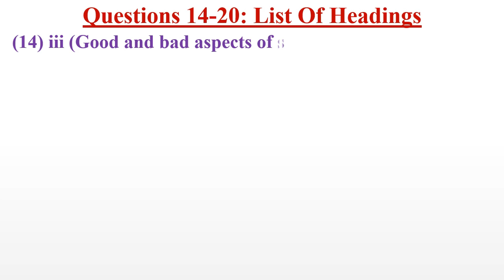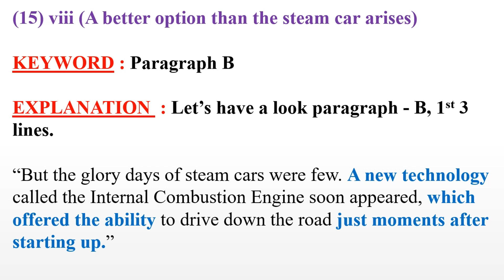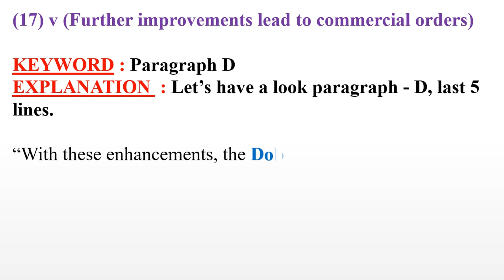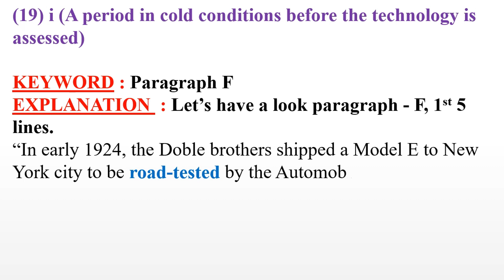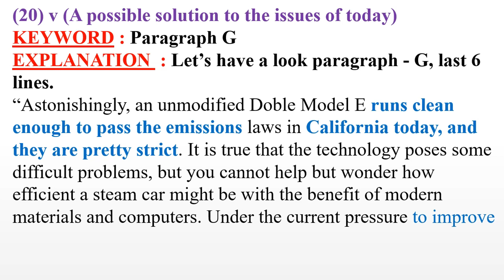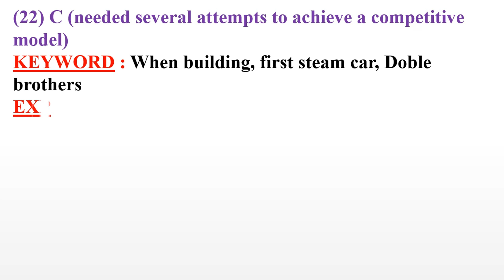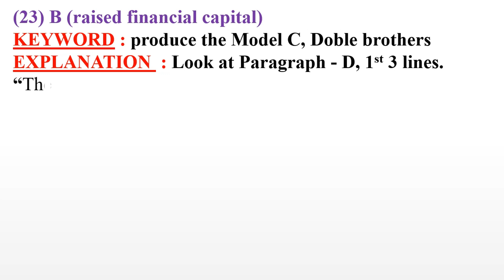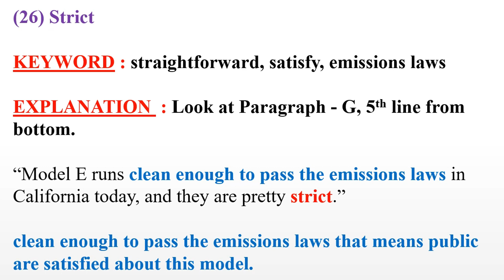𝐈𝐄𝐋𝐓𝐒 𝟏𝟖 𝐑𝐞𝐚𝐝𝐢𝐧𝐠 𝐓𝐞𝐬𝐭 𝟑 𝐏𝐚𝐬𝐬𝐚𝐠𝐞 𝟐 | 𝐓𝐡𝐞 𝐒𝐭𝐞𝐚𝐦 𝐂𝐚𝐫 𝐏𝐚𝐬𝐬𝐚𝐠𝐞 𝐀𝐧𝐬𝐰𝐞𝐫 𝐰𝐢𝐭𝐡 𝐄𝐱𝐩𝐥𝐚𝐧𝐚𝐭𝐢𝐨𝐧 |𝐂𝐚𝐦𝐛𝐫𝐢𝐝𝐠𝐞 𝐛𝐨𝐨𝐤 𝟏𝟖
𝐓𝐨𝐝𝐚𝐲 𝐈 𝐰𝐢𝐥𝐥 𝐬𝐡𝐨𝐰 𝐲𝐨𝐮 𝐈𝐄𝐋𝐓𝐒 𝟏𝟖 𝐑𝐄𝐀𝐃𝐈𝐍𝐆 𝐓𝐄𝐒𝐓 𝟑 𝐏𝐀𝐒𝐒𝐀𝐆𝐄 𝟐 𝐚𝐧𝐬𝐰𝐞𝐫 𝐰𝐢𝐭𝐡 𝐞𝐱𝐩𝐥𝐚𝐧𝐚𝐭𝐢𝐨𝐧. 𝐈𝐧 𝐭𝐡𝐢𝐬 𝐯𝐢𝐝𝐞𝐨, 𝐲𝐨𝐮 𝐜𝐚𝐧 𝐬𝐞𝐞, 𝐓𝐡𝐞 𝐬𝐭𝐞𝐚𝐦 𝐜𝐚𝐫 𝐩𝐚𝐬𝐬𝐚𝐠𝐞 𝐚𝐧𝐬𝐰𝐞𝐫 𝐰𝐢𝐭𝐡 𝐞𝐱𝐩𝐥𝐚𝐧𝐚𝐭𝐢𝐨𝐧 𝐬𝐭𝐞𝐩 𝐛𝐲 𝐬𝐭𝐞𝐩. 𝐈 𝐰𝐢𝐥𝐥 𝐭𝐫𝐲 𝐦𝐲 𝐛𝐞𝐬𝐭 𝐞𝐟𝐟𝐨𝐫𝐭 𝐟𝐨𝐫 𝐲𝐨𝐮. 𝐈𝐟 𝐲𝐨𝐮 𝐟𝐚𝐜𝐞 𝐚𝐧𝐲 𝐩𝐫𝐨𝐛𝐥𝐞𝐦 𝐩𝐥𝐞𝐚𝐬𝐞 𝐰𝐫𝐢𝐭𝐞 𝐲𝐨𝐮𝐫 𝐩𝐫𝐨𝐛𝐥𝐞𝐦 𝐢𝐧 𝐭𝐡𝐞 𝐜𝐨𝐦𝐦𝐞𝐧𝐭 𝐛𝐨𝐱.
𝐀𝐥𝐥 𝐂𝐚𝐦𝐛𝐫𝐢𝐝𝐠𝐞 𝐢𝐞𝐥𝐭𝐬 𝐛𝐨𝐨𝐤 𝐚𝐜𝐚𝐝𝐞𝐦𝐢𝐜 𝐫𝐞𝐚𝐝𝐢𝐧𝐠 𝐭𝐞𝐬𝐭 𝐚𝐧𝐬𝐰𝐞𝐫𝐬 𝐰𝐢𝐥𝐥 𝐠𝐞𝐭 𝐰𝐢𝐭𝐡 𝐞𝐱𝐩𝐥𝐚𝐧𝐚𝐭𝐢𝐨𝐧 𝐢𝐧 𝐡𝐞𝐫𝐞.

𝐁𝐨𝐨𝐤: 𝐂𝐚𝐦𝐛𝐫𝐢𝐝𝐠𝐞 𝐈𝐄𝐋𝐓𝐒 𝟏𝟖
𝐓𝐞𝐬𝐭 : 𝟑
𝐏𝐚𝐬𝐬𝐚𝐠𝐞: 𝟐
𝐏𝐚𝐬𝐬𝐚𝐠𝐞 𝐍𝐚𝐦𝐞: 𝐓𝐡𝐞 𝐬𝐭𝐞𝐚𝐦 𝐜𝐚𝐫

𝐅𝐨𝐥𝐥𝐨𝐰 𝐦𝐞 𝐨𝐧 𝐋𝐢𝐧𝐤𝐝𝐢𝐧 : 𝐡𝐭𝐭𝐩𝐬://𝐰𝐰𝐰.𝐥𝐢𝐧𝐤𝐞𝐝𝐢𝐧.𝐜𝐨𝐦/𝐢𝐧/𝐦𝐨𝐡𝐚𝐦𝐦𝐚𝐝-𝐫𝐚𝐬𝐞𝐥-𝟗𝐚𝟎𝟗𝟎𝟕𝟏𝐚𝟖/